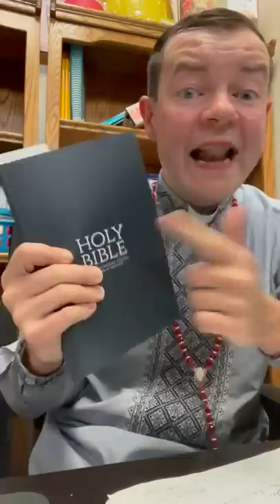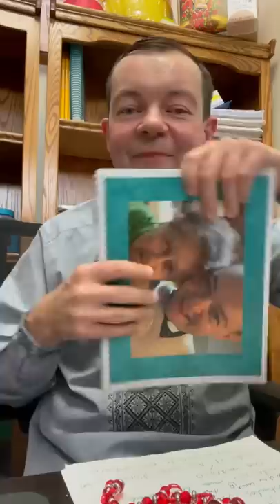Padre Adam Kotas 🔔 Dios cuidas de Mi, me guias y eres Mi sustento. Dios te dedico toda mi vida🙏🏻🙏🏻🙏🏻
Mis amores denle like y follow (sigan mi unica pagina de facebook oficial y autorizada )

Y denle like y subscribanse a mi unica canal de Youtube oficial y autorizada: